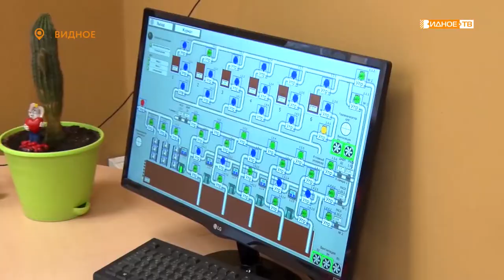И.о. главы Ленинского района Алексей Спасский осмотрел очистные сооружения города Видное